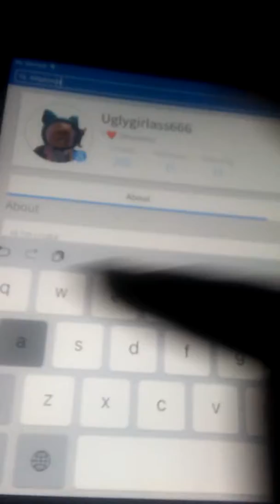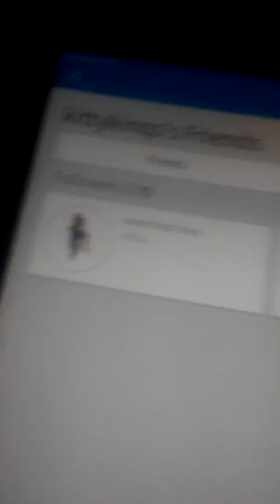FOLLOW ME ON ROBLOC (MY FRIENDS LIST FULL SO YA)